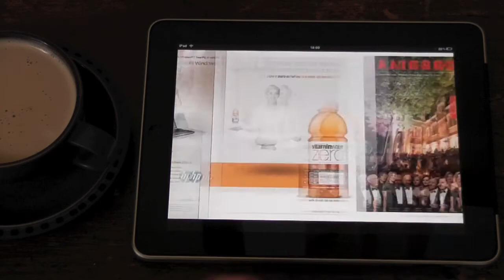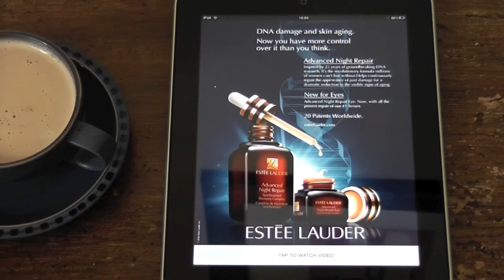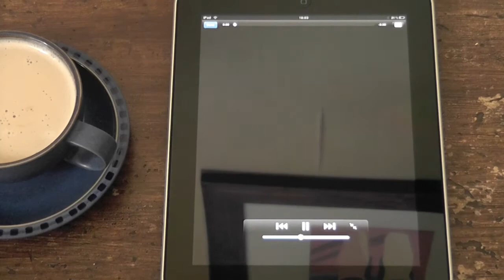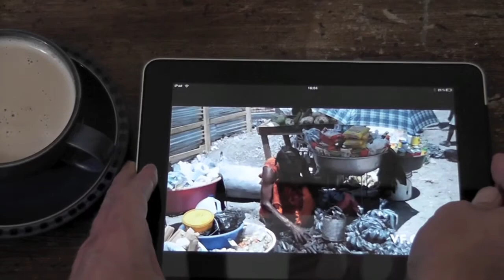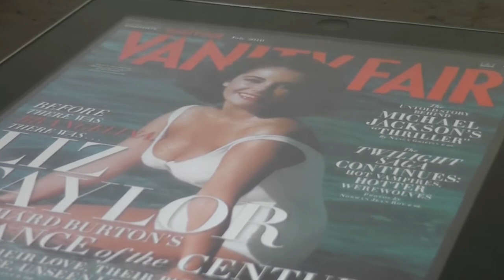Vanity Fair iPad App